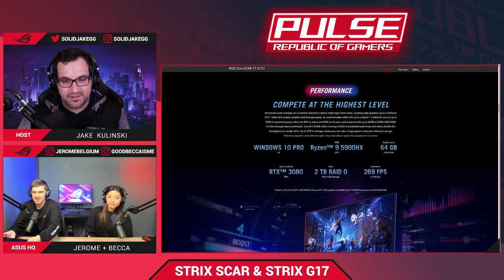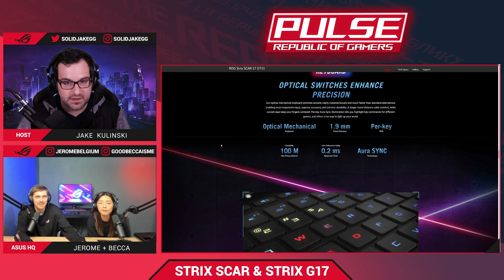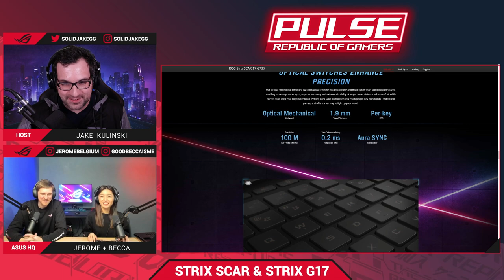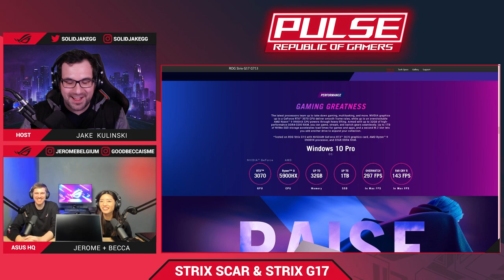ROG Pulse Podcast - Ep.19 - Strix Scar and Strix G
Jerome and Becca join to show off the brand new 2021 Strix Scar and Strix G laptops!

02:32 - Strix Scar intro
05:10 - Scar hands on
09:35 - Trackpad
13:04 - Reponse time and refresh rate
16:07 - Customizable armor caps
21:57 - Cooling
23:20 - Fan design
26:20 - Optical keyboard
33:01 - Fast charge
40:00 - Strix G
41:20 - Strix G variants
45:05 - G Specifications
51:10 - Pricing